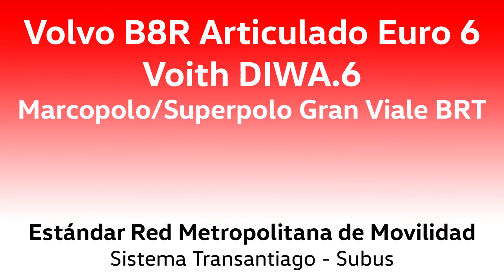Volvo B8RLEA - Primer Contacto en el día del Plebiscito - Transantiago/Red - Subus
Luego de 7 meses sin poder usar transporte público, el 25 de octubre pasado con el fin de desplazarme a mi local de votación, volví a andar en micro. Y vaya con qué máquina: uno de los nuevos Volvo B8R articulados que Subus incorporó desde agosto pasado para renovar a los ya ancianos B9S.

Unidades de por sí especiales, fueron carrozados por Superpolo en Colombia y poseen equipamientos distintos a lo que suele ver en los Marcopolo brasileños de siempre, revisa para ello las diversas vistas a lo largo del bus.

Este video es un primer contacto para que observes diversas características de exterior, interior, y sus sonidos. Disfrútalo por completo y con audífonos para mejor claridad.

Andando en líneas 203 y 216.

Datos:

Chasis: Volvo B8RLEA
Motor: Volvo D8K, 350 cv. Euro 6
Transmisión: Voith D864.6 (DIWA.6)
Carrocería: Marcopolo/Superpolo Gran Viale BRT
Año: 2020
Dueña: Arrendamiento Mercantil S.A. Cedido en arriendo a Subus Chile S.A.